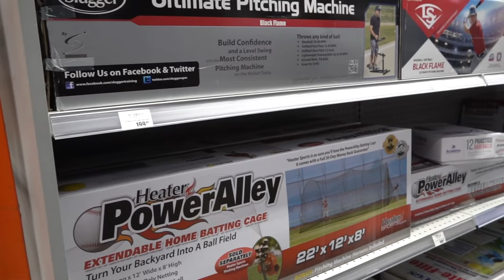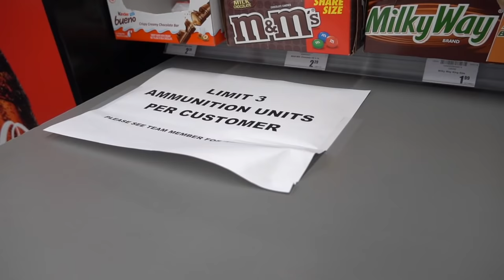Jermell Charlo Lifestyle Vlog (Quarantine Edition)